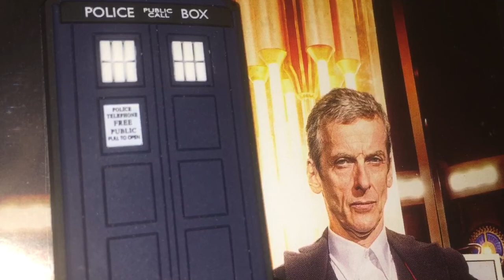Class - Ep 1 | For Tonight We Might Die - Review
Spoilery discussion of my thoughts on episode 1 of the new Doctor Who spinoff series, Class... What say you?